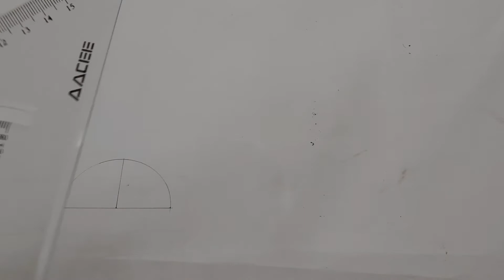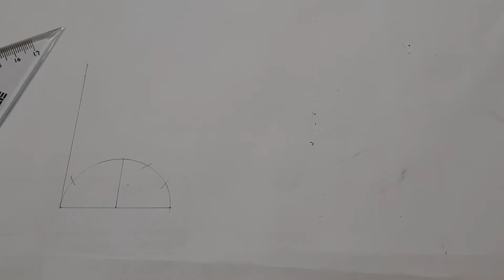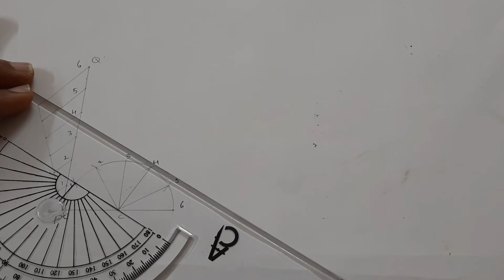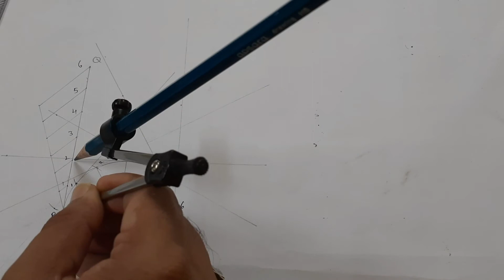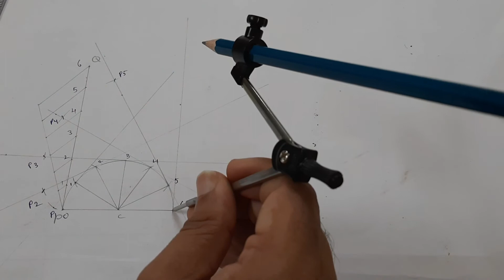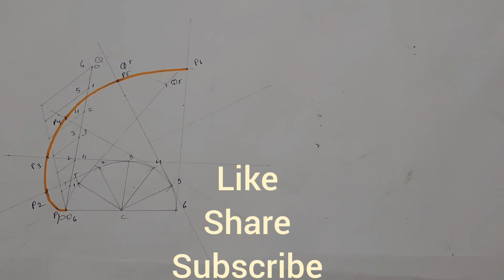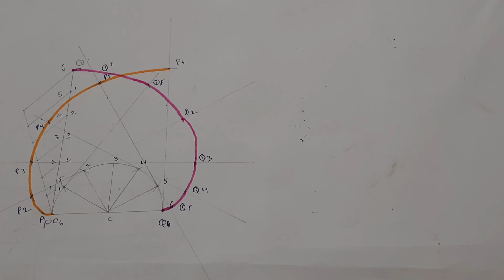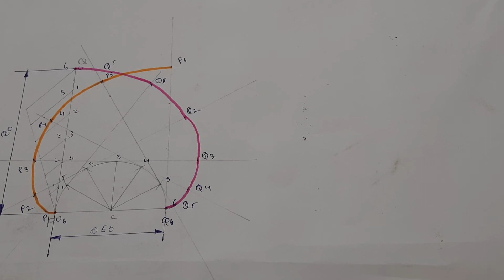INVOLUTE of A Semi Circle when finding Locus of two points on length of Line Engineering Drawing